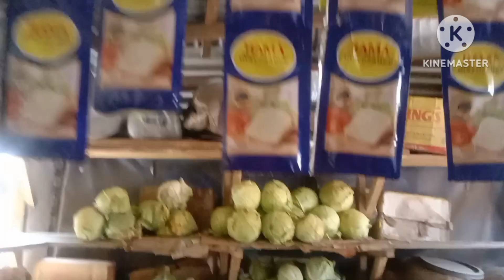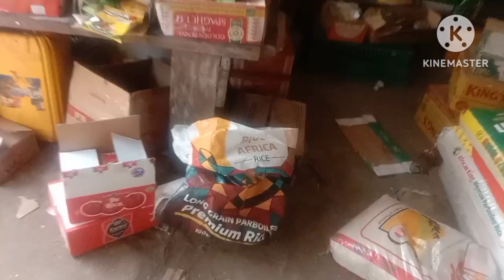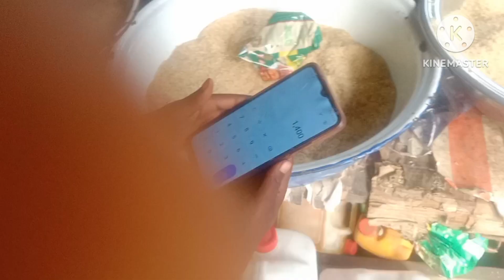A TYPICAL NIGERIAN MARKET + HOW I PREPARE FRIED RICE FOR CHRISTMAS CELEBRATION